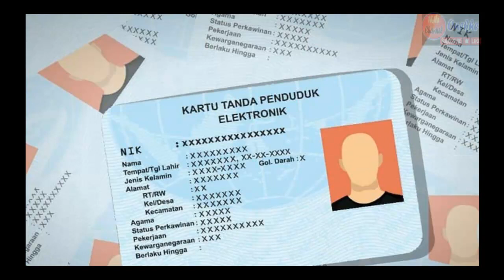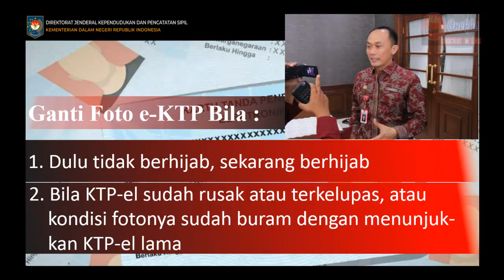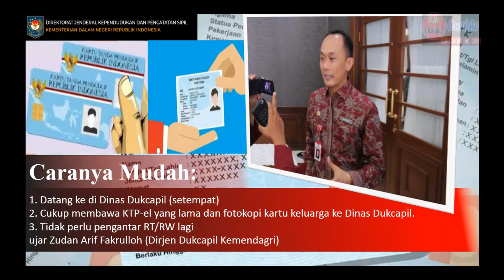Cara Ganti Foto KTP Elektronik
Ganti foto KTP elektronik sekarang sudah bisa.
Hal ini disampaikan oleh Dirjen Dukcapil Kemendagri Zudan Arif .
Syaratnya mudah, cukup membawa KTP-el yang lama dan membawa fotokopi kartu keluarga. Tidak perlu pengantar RT/RW lagi, imbuhnya, seperti dilansir oleh Tribunstyle.com (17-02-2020).